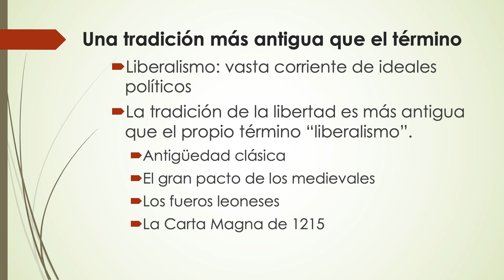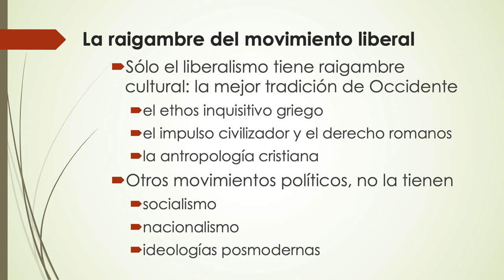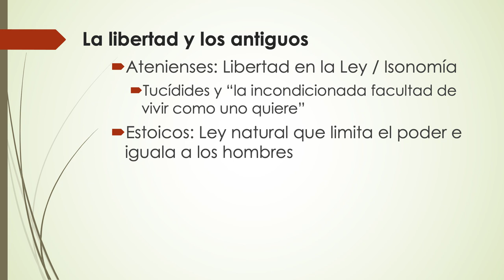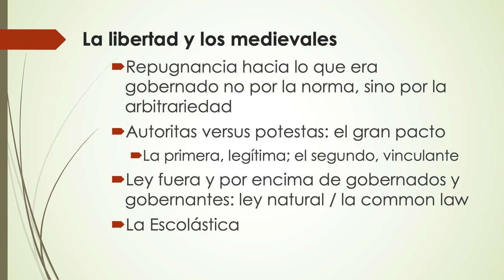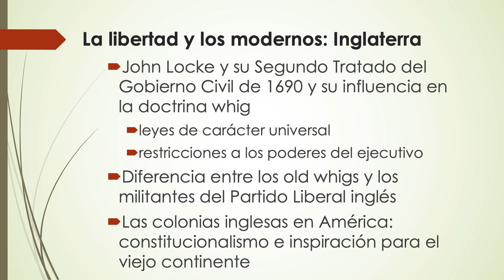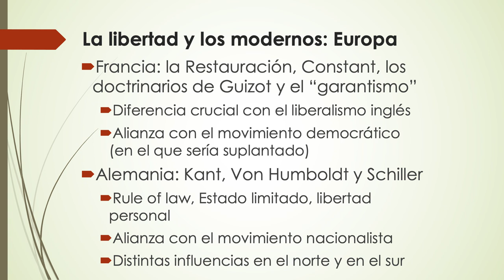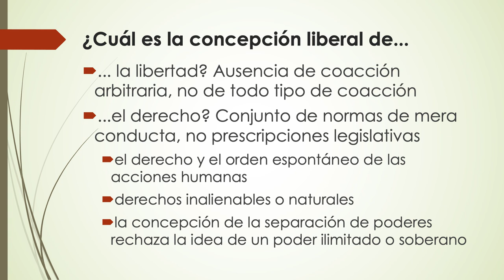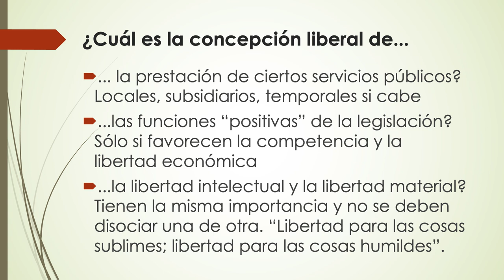Principios de un orden social liberal, de Friedrich A. Hayek | Seminario de Liberalismo | Sesión 2